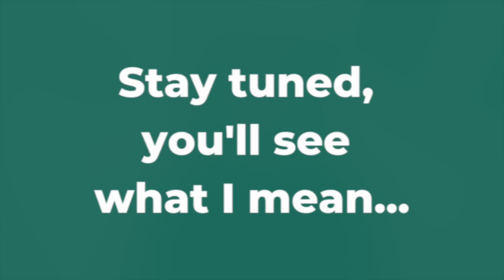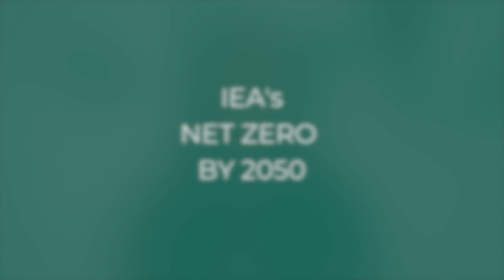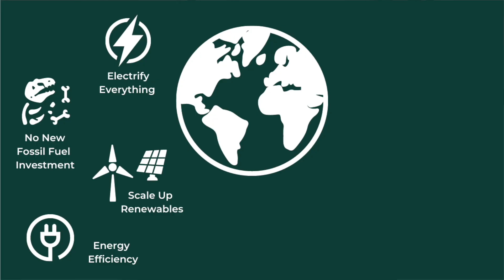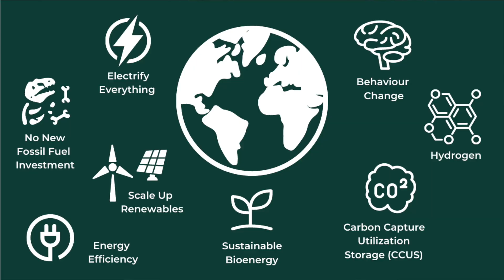IEA’s Net Zero Report is a Blow to the Fossil Fuel Industry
The IEA has launched a new scenario for achieving Net Zero by 2050.  Learn more about what’s in it and why the fossil fuel industry is shaking in its boots because of one line in the report.

For a full written summary, links to my research, and resources where you can learn more,

0:00 Introduction
0:15 New Plant!
0:35 Intro to IEA Net Zero by 2050
1:53 Net Zero Defined
3:18 Criticism of Net Zero
4:21 IEA and Energy Scenarios
6:44 Assumptions and Parameters
10:02 400 Milestones
10:40 Energy System in 2050
13:27 Energy Mix
13:49 Backlash
15:28 A More Actionable Scenario?
17:19 Closing